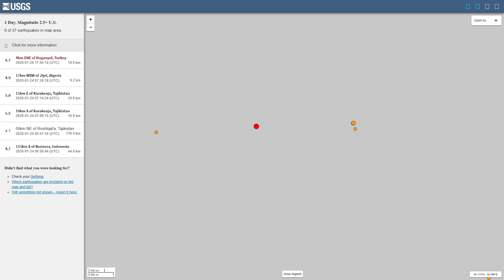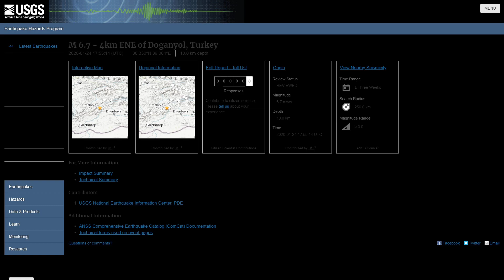Large 6.7 Earthquake in Turkey 1/24/2020